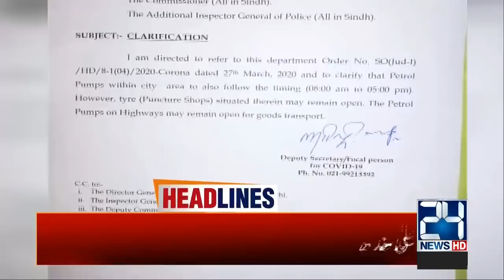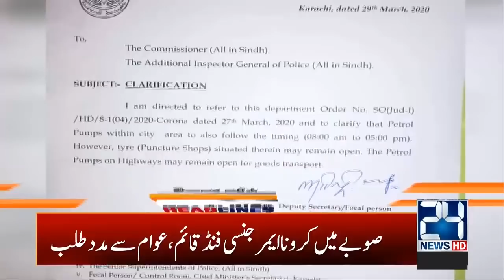5am News Headlines | 31 March 2020 | 24 News HD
5am News Headlines | 31 March 2020 | 24 News HD

24 News HD is one of the leading news channels of Pakistan bringing you the latest current affairs from Pakistan and around the world.  Live National Assembly and Senate Session.